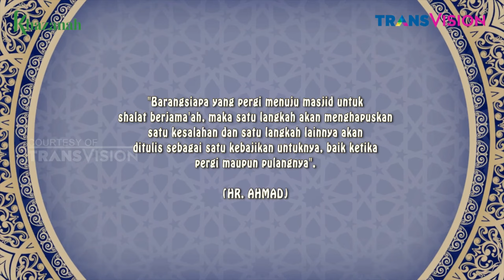PAHALA BERGANTUNG JARAK - PUSTAKA IMAN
Wan Nabil kembali berulah, demi mendapatkan banyak pahala saat berjalan kaki menuju mushola. Dia keliling taman berkali-kali sampai berkeringat. Ada-ada aja deh, nonton kelakuan ngaconya Wan Nabil di Pustaka Iman dengan judul Pahala Bergantung Jarak.

Pustaka Iman adalah tayangan drama tausiah komedi yang dibintangi oleh Habib Fachry Jamalullail, Wan Nabil dan Saiki. Selalu ada saja masalah yang timbul dari kelakuan Wan Nabil dan Saiki. Tetapi Habib Fachry selalu bisa melerai mereka dan memberikan tausiah yang bermanfaat. Pustaka Iman hadir semakin menarik dan lebih mendidik.